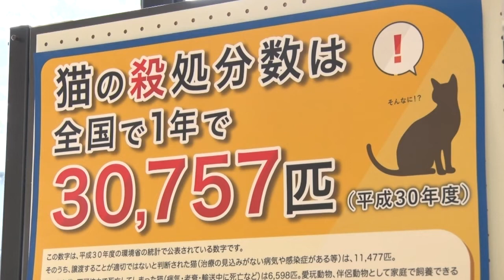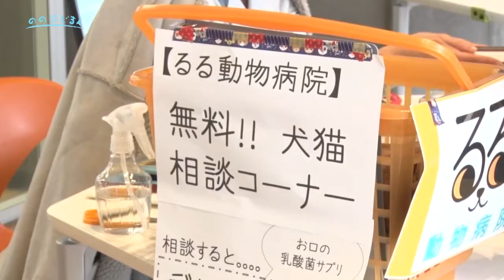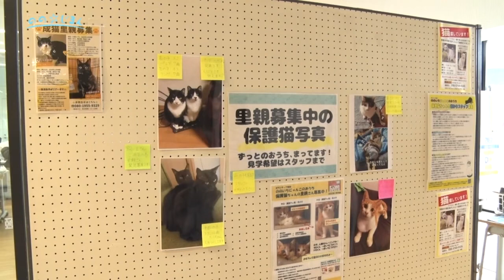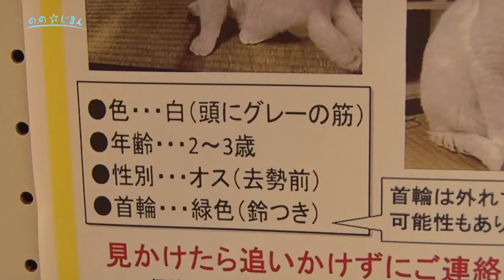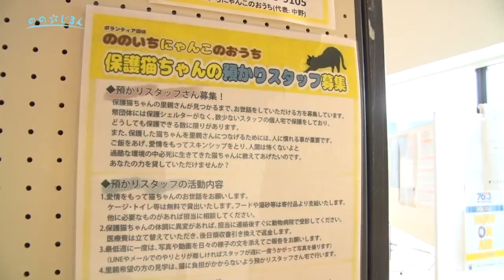ののいち にゃんこのおうち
全国で年間30,000匹以上の野良猫が殺処分されています。
今回は、そんな殺処分が少しでも減らすため活動しているボランティア団体「にゃんこのおうち」の活動を紹介します。

市広報番組「ののいちふれあい通信」（金沢ケーブル）
令和4年3月5日～4月4日放送分